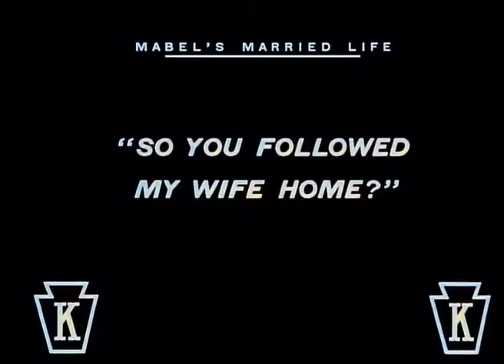CHARLIE CHAPLIN -- Mabels Married Life 1914| Comedy, Short Charlie Chaplin Full Movies colour movie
Charles Chaplin - Mabels Married Life 1914 | Comedy, Short Charlie Chaplin Full Movies
This is 19th movie of  Charles Chaplin in 20th June 1914

you can found all movies of Charles Chaplin in this channel.. please stay tune with this channel ..

Mabel Normand
Starring Charles Chaplin
Mabel Normand
Cinematography Frank D. Williams
Production company
Keystone Studios
Distributed by-- Mutual Film
Release date